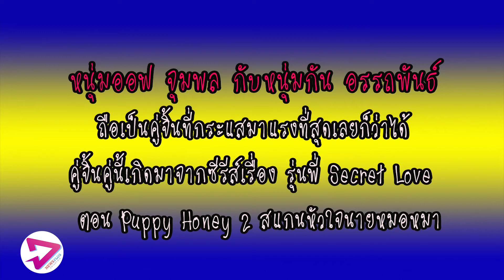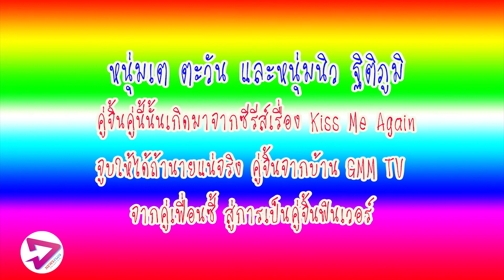Popular! 3 pairs of Y series actors in 2019